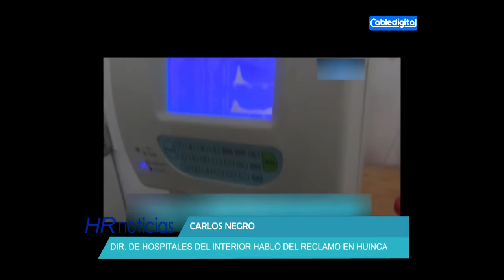CARLOS NEGRO DIR DE HOSPITALES DEL INTERIOR HABLO DEL RECLAMO EN HUINCA PARTE 2